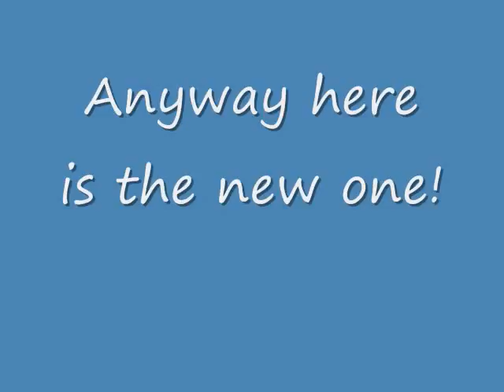Me Newer Used car!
has 45000 miles on it
my old one had 65000 still low!